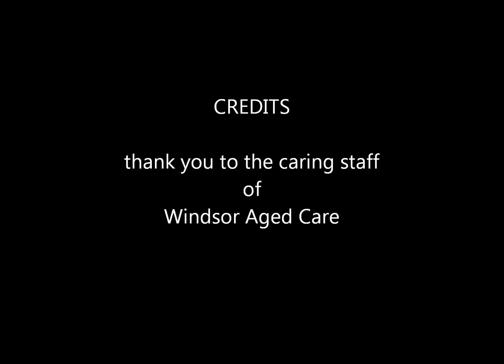Garry Clark Photos of Dad